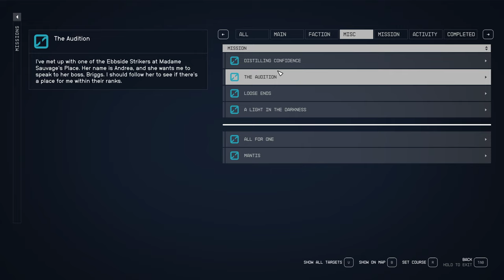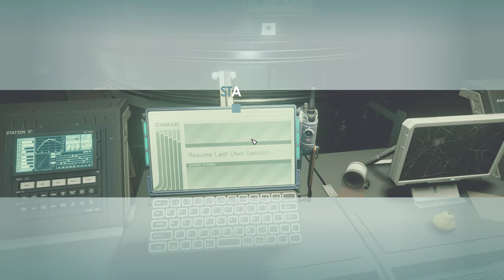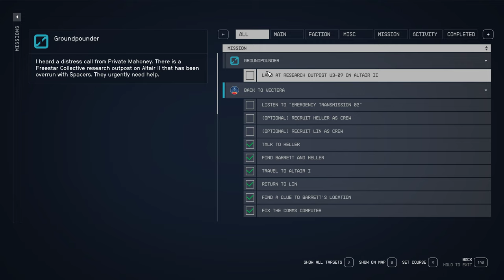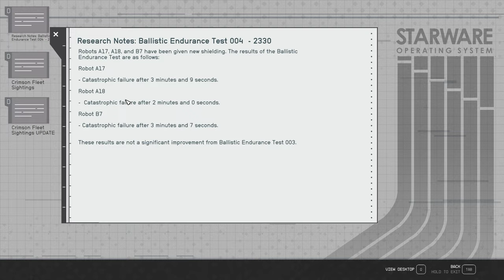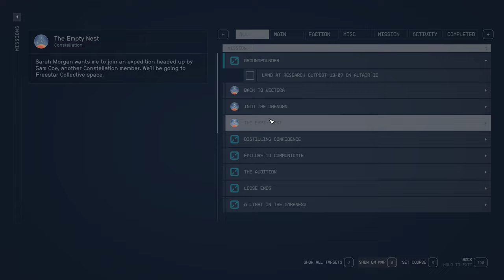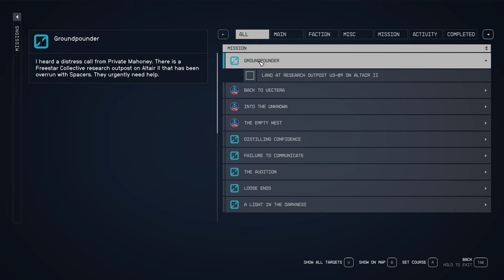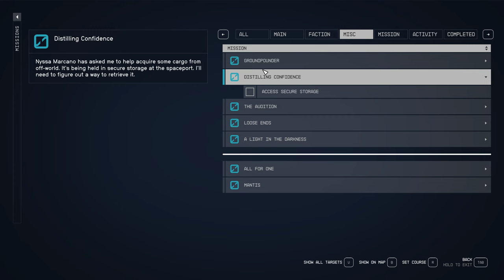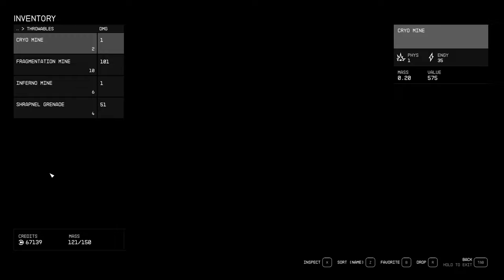Starfield #9 | GTX1660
PC specifications:
MB: MSI Tomahawk B450
CPU: AMD Ryzen 5 2400G (4/8)
RAM: Kingston Fury 32Gb
GPU: 1660 Super